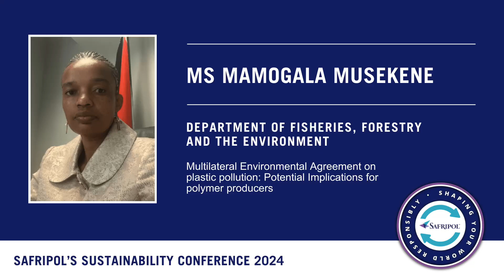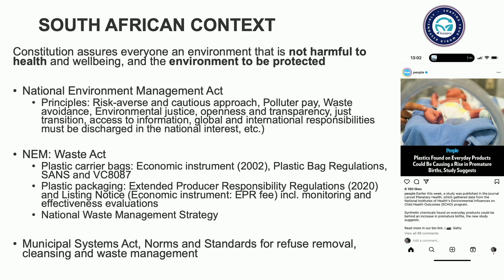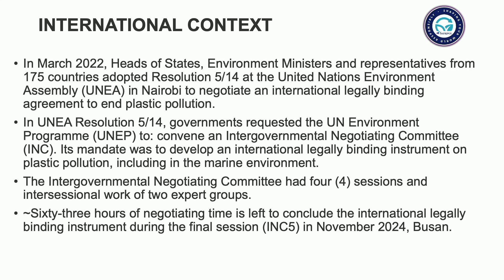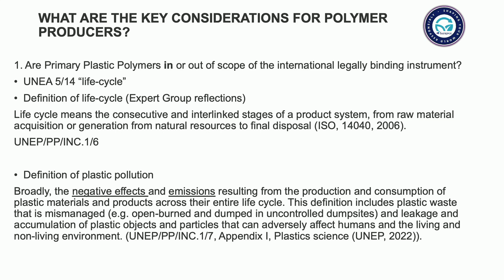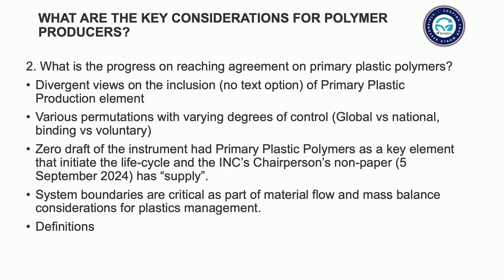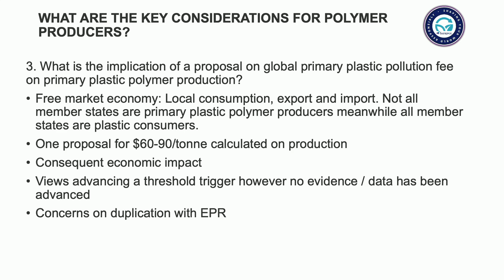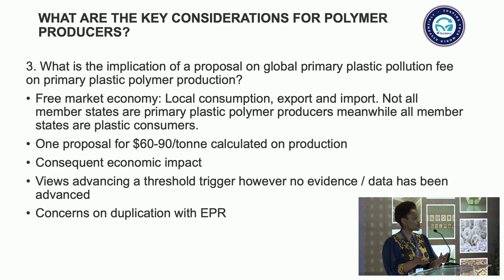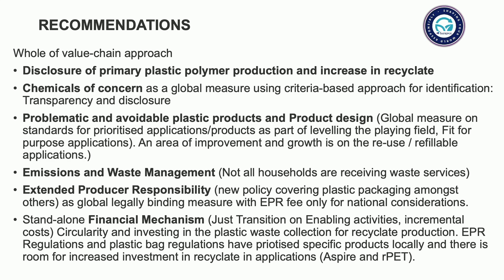Ms. Mamogala Musekene